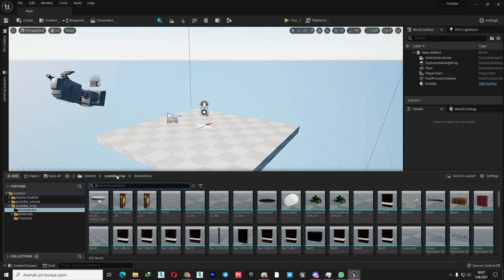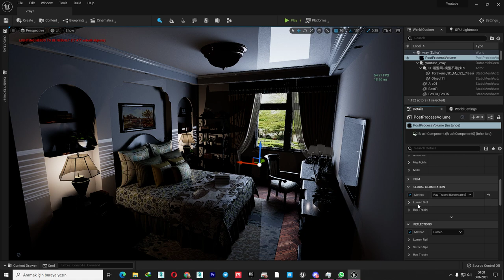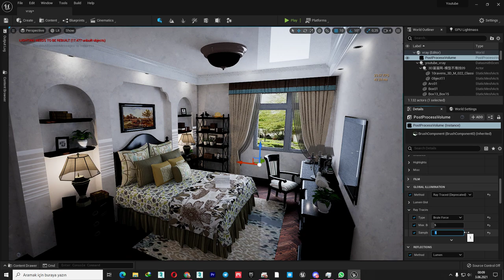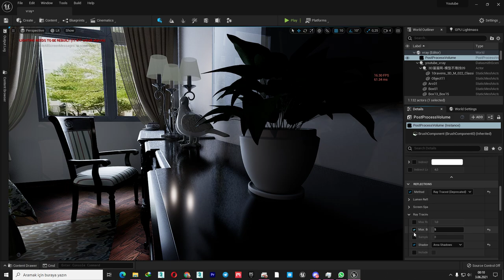UE5 Simple Test